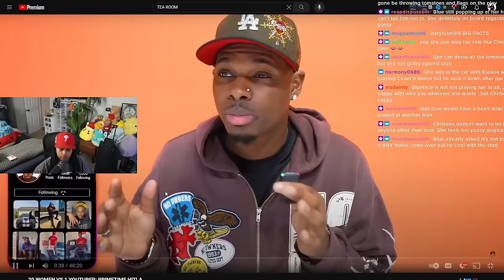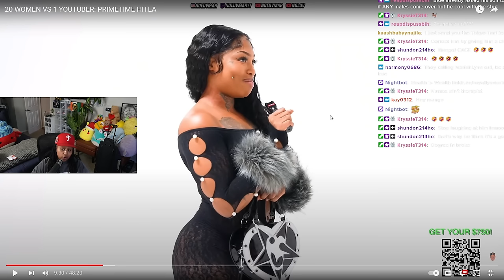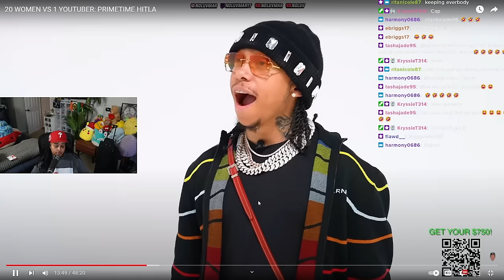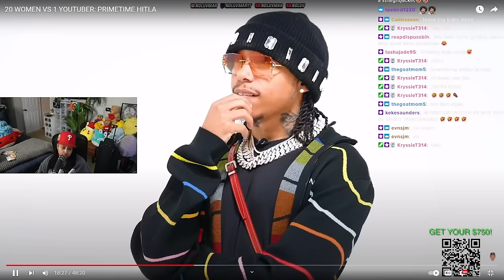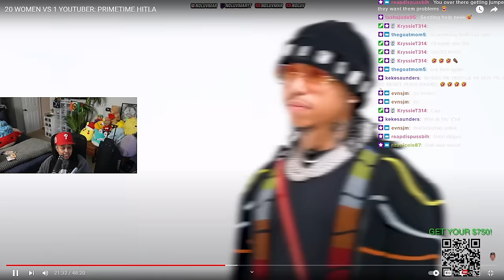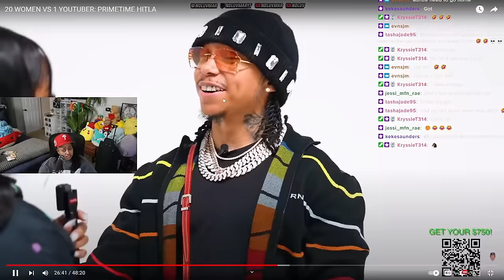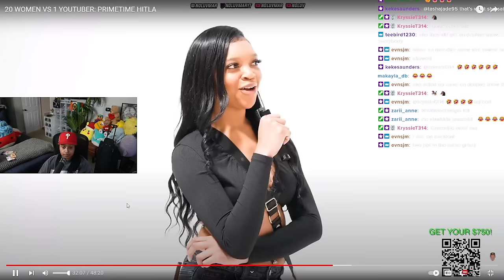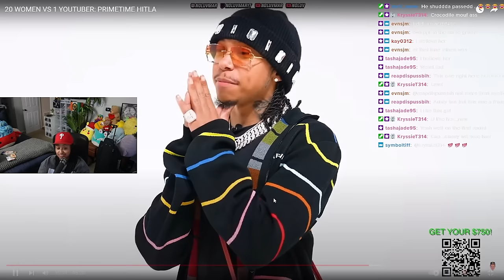Prime did the 20 Women VS Him 😱 He had a ST@LKER on the SET 🤣 "Didn't I eleminate you FIRST round" 🤣